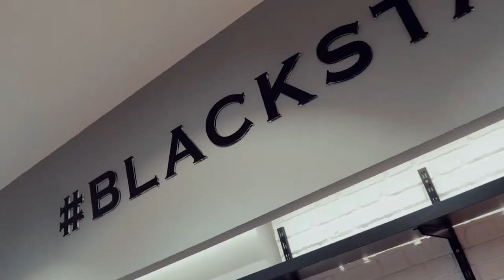Black Star Wear Moldova